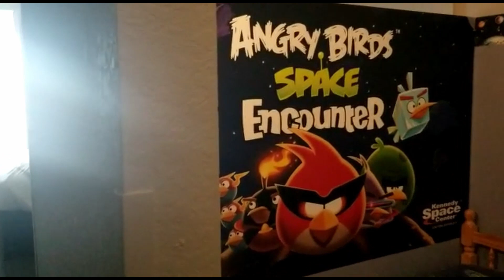Was the clerk angry at me? | Country inn and suites | Port Canaveral | Before the Cruise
This is where we stayed before the cruise. But was the clerk angry at us??? check out this room tour a decide for yourself. We had the pleasure to meet Tony and Jenny from La lido Loca and part of our fellow travelers. Great start of a cruise week.

And Remember "Life Is Short, Travel More"